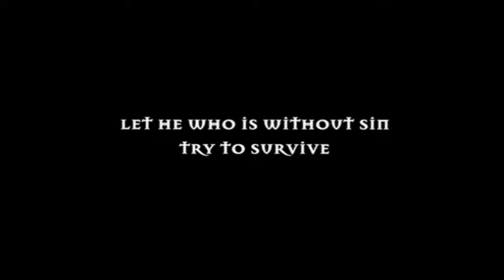Official Trailer - SEVEN (1995, Brad Pitt, Morgan Freeman, Gwyneth Paltrow, David Fincher)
Theatrical trailer of "Seven aka Se7en" by David Fincher. Starring Brad Pitt, Morgan Freeman, Gwyneth Paltrow, Kevin Spacey, R. Lee Ermey, Hawthorne James, Richard Roundtree, John C. McGinley, John Cassini, Peter Crombie, Reg E. Cathey, Endre Hules, Richard Portnow